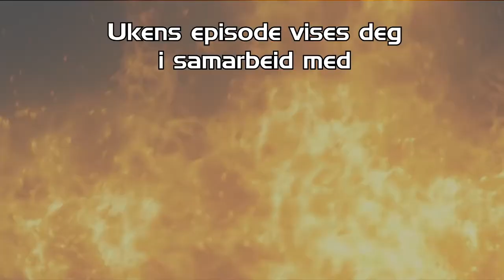Tid for !DENG! S01E18 Adrian vs Victor, returoppgjør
Lørdag 8. Juni er sesongens aller siste sjanse til å oppleve et live wrestlingshow med to timers underholdning i heseblesende tempo, med spektakulære stunts og en turnering for unge wrestlere max 25 år gamle.
Ungt Blod avholdes i Trikkehallen på Kjelsås, et lokale som ble utsolgt og stappfullt på Ragnarok, så jeg anbefaler å stille seg først i køen for å kapre de beste setene i huset!
De fire som deltar i turneringen er Argon, Ruslan, Adrian Storm og Markus Lex. Helt til slutt i denne episoden får du se øyeblikket for når Markus Lex gjør sitt første grep som Inkognito-medlem! Fokuset denne uken er på folkefavoritten Adrian Storm som har hatt mange store muligheter i den siste tiden. Han har vært en hårsbredd fra seier hver gang, men tapt alle de siste kampene sine på bittesmå glipp mot langt mer erfarne motstandere. Etter kampen mot Victor Dale på Ragnarok grep han umiddelbart mikrofonen og ba om omkamp. Heteslag huset denne kampen, og det er denne du skal få se i dag!